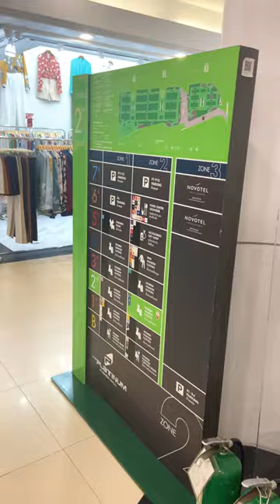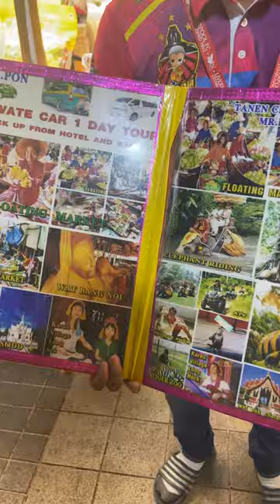LEARNING FILIPINO WORDS WITH MY LOVE ASAWA KO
Kevin's friend  is here  on this vlog he just came from Macau China🇲🇴 .We went out to buy things before  he go back to his place. Kevin is giving me a hard time speaking tagalog  but this is the best practice while we are still here in Thailand🇹🇭, I just want to be with him everytime he goes out love him so much po

Help us reach our dream😊
 Follow and like our FB page :
Kevin meets Chanel

Equipment: Go pro11
Iphone 11

🎵Track : My Childhood Anime -
• [딱 애니 주제가 너낌] 흠흠..!, 딱히 너 들으라고 만든 건 아...